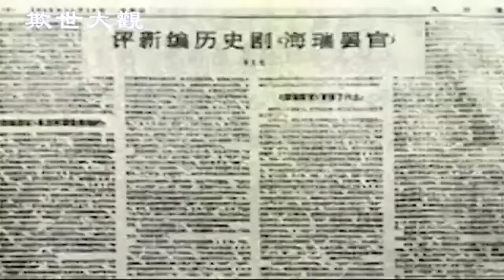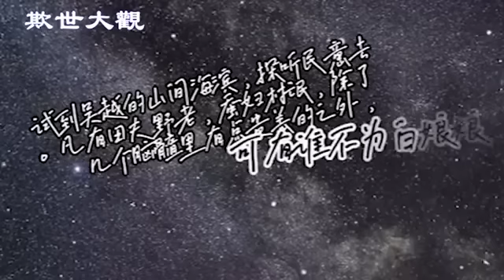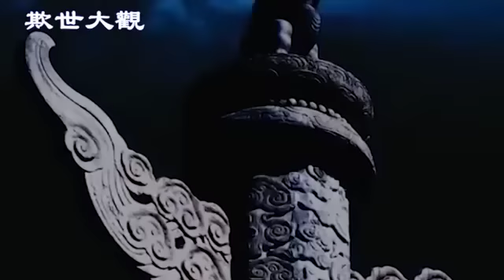《白蛇传》脍炙人口 但毛泽东一句最高指示 《警世通言》大咖冯梦龙哭了 247集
这集给您讲个熟悉的民间故事背后的故事。这故事错综复杂，大大超出了您的想象。结果，白素贞和小青基本上变成了红卫兵，法海则成了无产阶级的敌人。匪共遭改中华文化的本领无人能敌，700年前的祖爷级作者，如果知道《白蛇传》被老毛和他老婆整成这样，估计钢牙要咬碎一地。